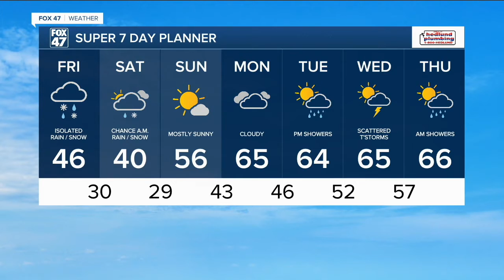12PM WX 0408